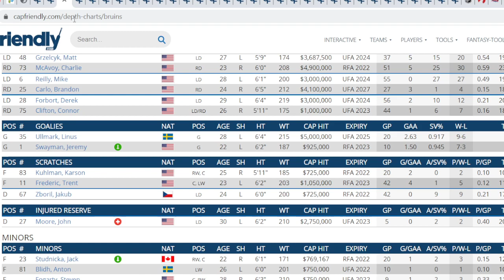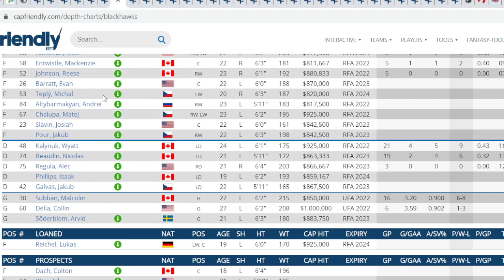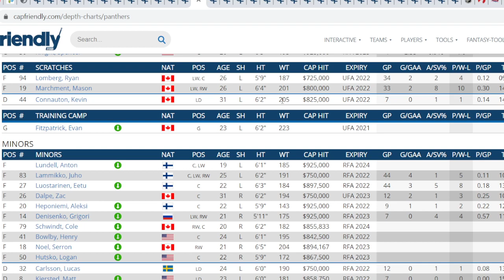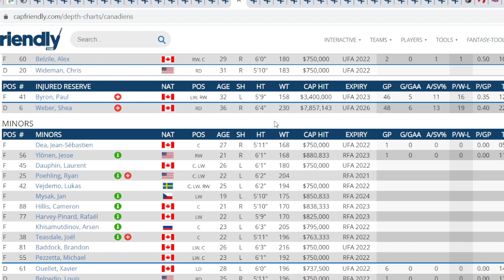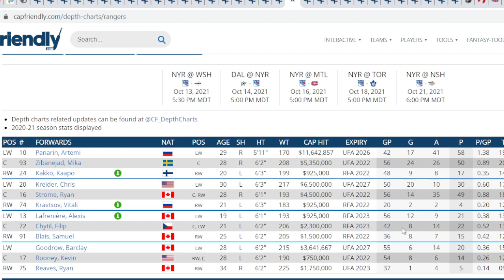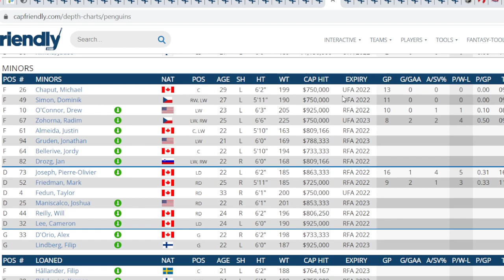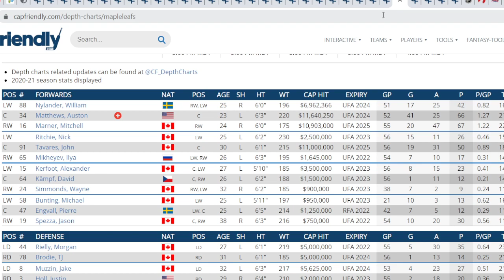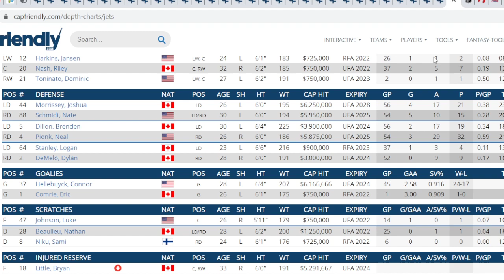NHL DEFENSEMEN GRADES FOR ALL 32 TEAMS FROLIC. Graded During My Interactive Live Stream For Subbers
Sub yourself up and join my live stream to be part of this grading frolic . Monday - Wednesday - Friday from 3 - 5 Eastern
Tuesday and Thursday 7:30 - 9:30 Eastern .